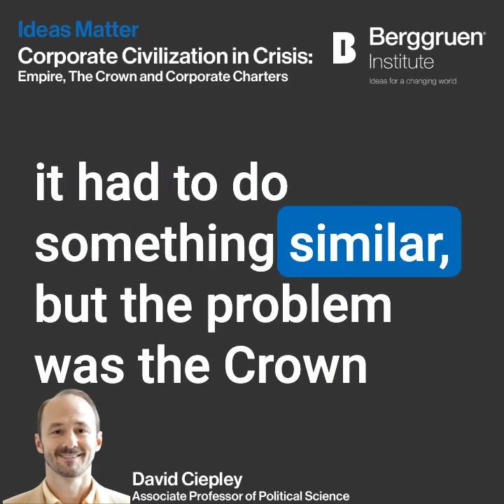Empire, The Crown and Corporate Charters: David Ciepley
The British Empire chartered corporations to establish overseas colonies and trade through private capital. The effects of this reinvention of the state have been long-lasting.

David Ciepley is a former associate professor of political science at the University of Denver. He spent the last year as a Berggruen fellow at the Center for Advanced Studies in the Behavioral Sciences at Stanford working on a book on the two-hundred-year effort of Americans to keep their corporate economy compatible with constitutional democracy. In this Berggruen Lecture, Professor Ciepley covers how corporate governance has heavily influenced business firms, universities, towns, churches, and most importantly the modern constitutional state itself.